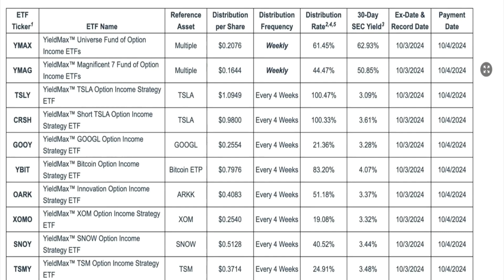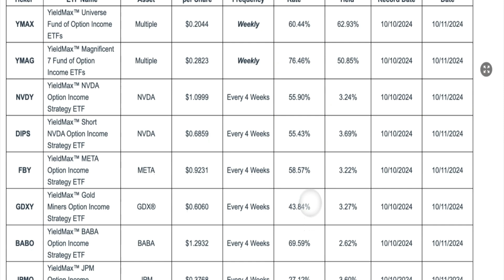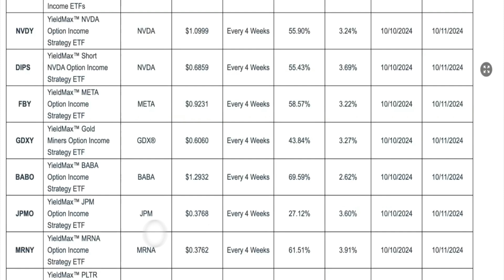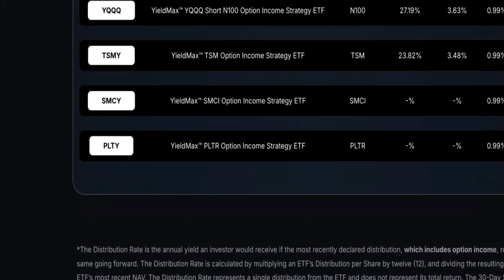Weekly Dividends: Maximize Your Income With YieldMax Group B!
Stay updated on the latest dividend updates for YieldMax ETFs Group B with this video. Learn about the latest payouts and how they can benefit your investment portfolio.